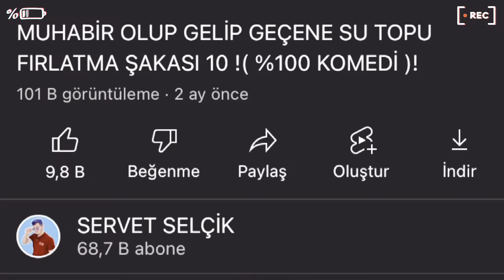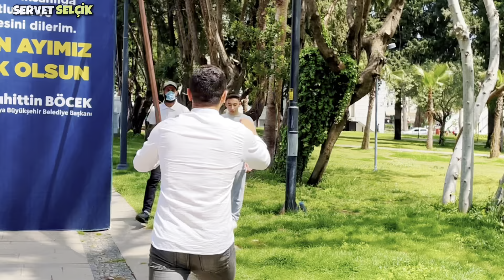MUHABİR OLUP SU BALONU FIRLATMA ŞAKASI 11 !( %100 KOMEDİ )- SOSYAL DENEY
Teşekkürler 🙏